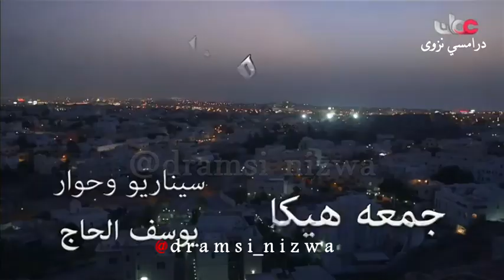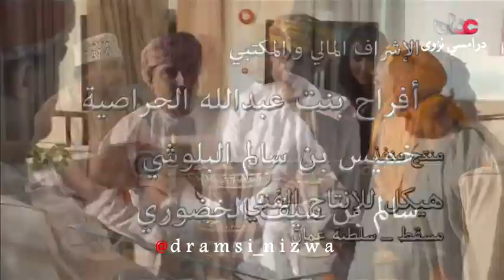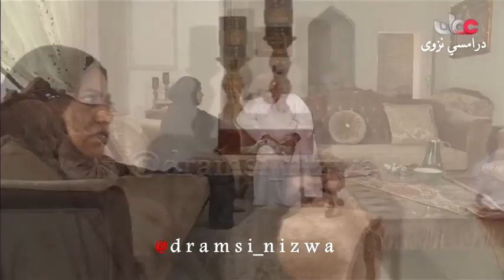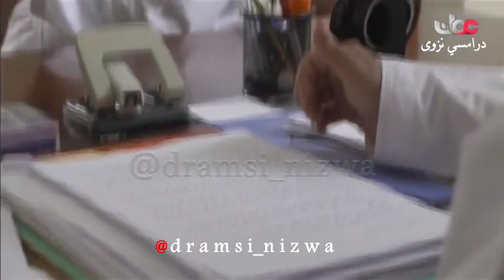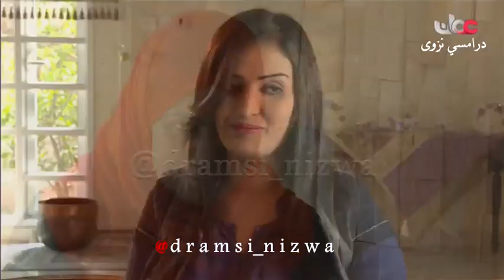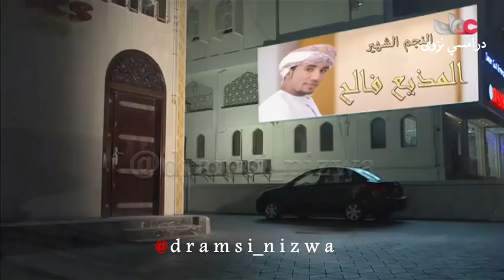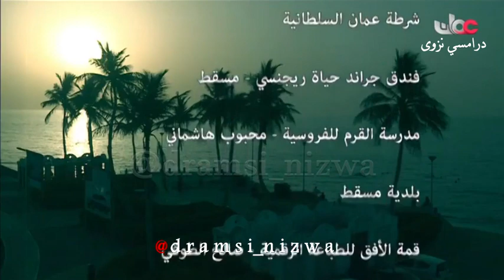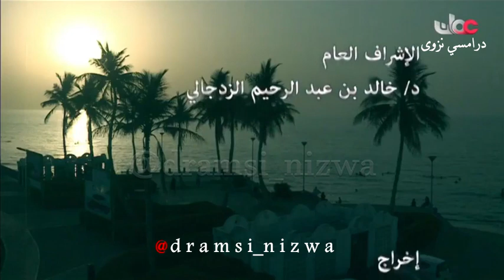المسلسل العُماني ناس وناس ( رائحة الادب ) إنتاج 2012م